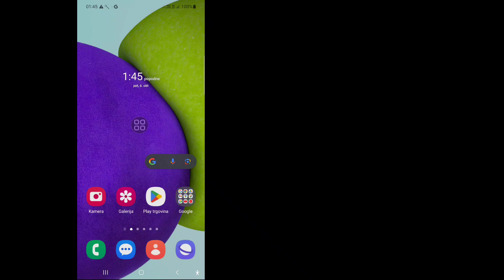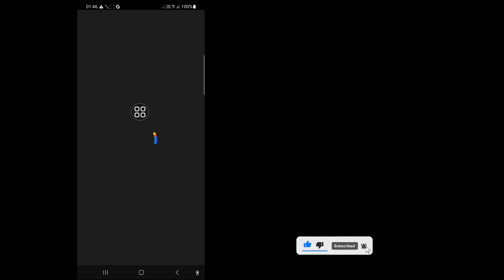Kako saznati moju Facebook lozinku (2023) | Pronađite Facebook lozinku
U ovom videu pokazat ću vam kako da saznate moju lozinku za Facebook (2023) | Pronađite Facebook lozinku pogledajte ovaj cijeli video i naučite prateći sve moje korake bez preskakanja. Za učenje slijedite upute na ekranu. To je vrlo jednostavan proces koji traje samo neko vrijeme.
 Ovo je najvažnije za sve korisnike Facebooka.